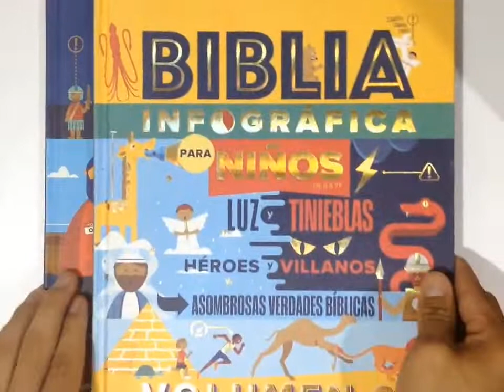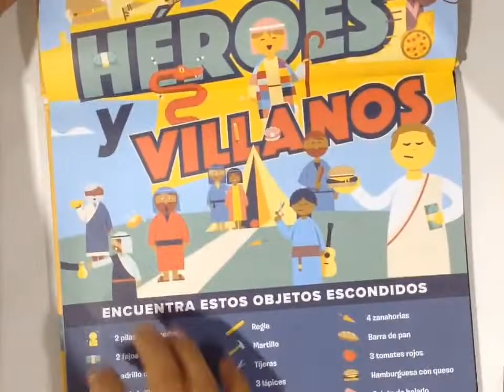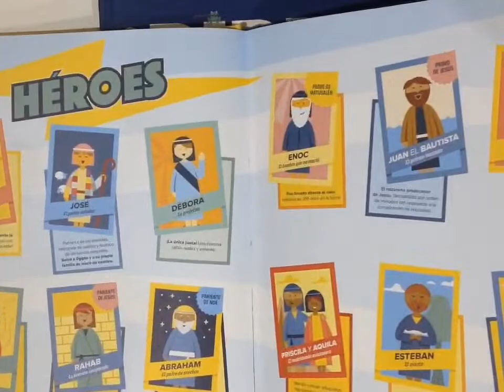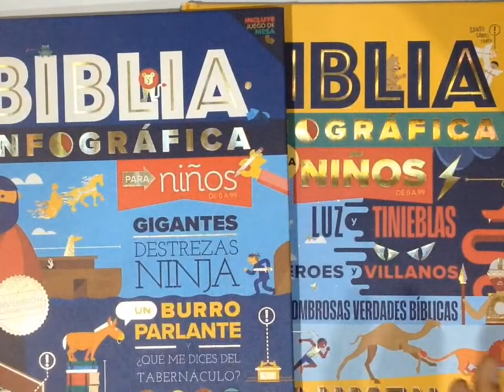Biblia Infográfica Vol. 2 (Bible Infographics for Kids) en Español | BookReview por Rubén RuYs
Permite que tus hijos vean qué interesante y divertida puede ser la Biblia.
La Biblia para nada es aburrida, pero a veces podría sentirse así para los niños. Despierta su entusiasmo por la Palabra de Dios con esta increíble colección de pliegos infográficos diseñados para hacer que la Biblia cobre vida tanto para niños como para adultos. Estas creaciones coloridas representan visualmente los conceptos clave, las personas importantes y los hechos más inusuales de la Biblia de una manera nueva y emocionante.

Además de las increíbles infografías que se encuentran en todo el libro, los lectores de todas las edades disfrutarán de un juego de mesa del marco cronológico de la Biblia que se despliega desde la mitad del libro. ¡Este juego ayudará a tu familia a ver el increíble plan de Dios desde Génesis hasta Apocalipsis! Infunde en tus hijos un amor de por vida a Dios y la Biblia. ¿Y quién sabe? Es posible que tú también aprendas una o dos cosas en el camino.

Editorial ‏ : ‎ Editorial Portavoz (20 Octubre 2020)
Idioma ‏ : ‎ Español
Tapa dura ‏ : ‎ 56 páginas
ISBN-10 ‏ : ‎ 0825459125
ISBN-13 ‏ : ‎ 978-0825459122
Edad de lectura ‏ : ‎ 7 - 9 años